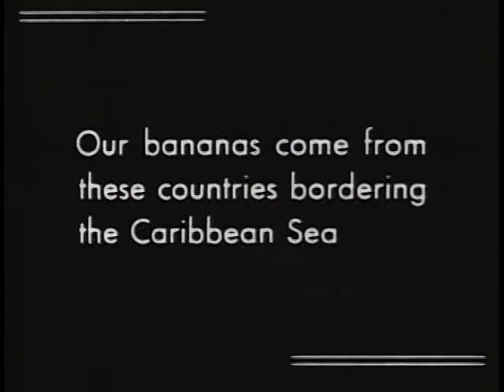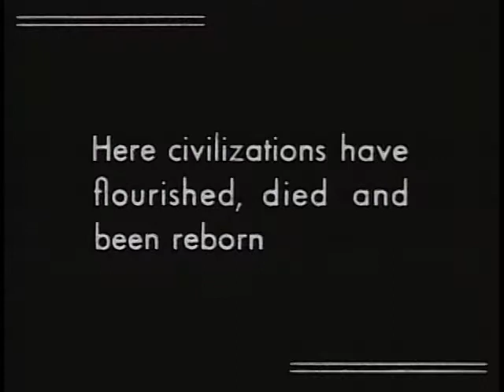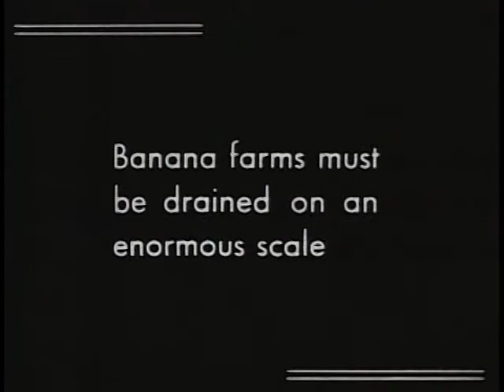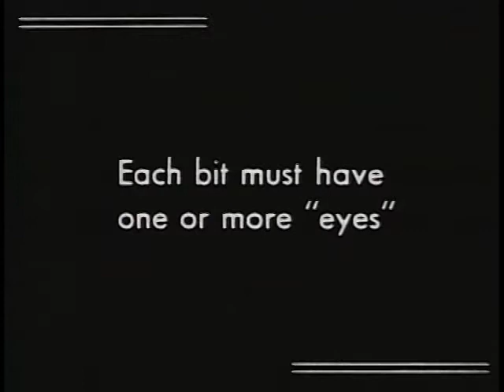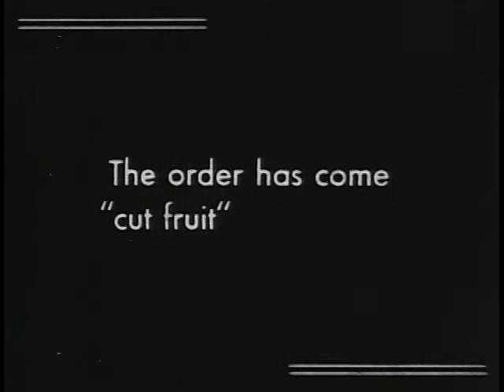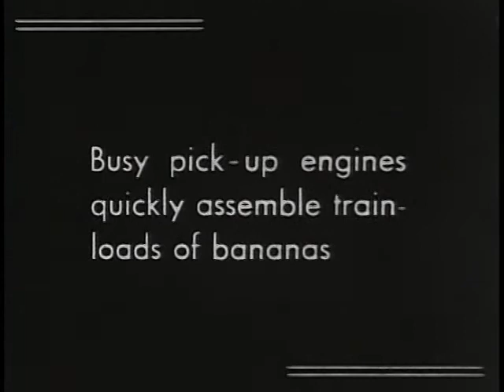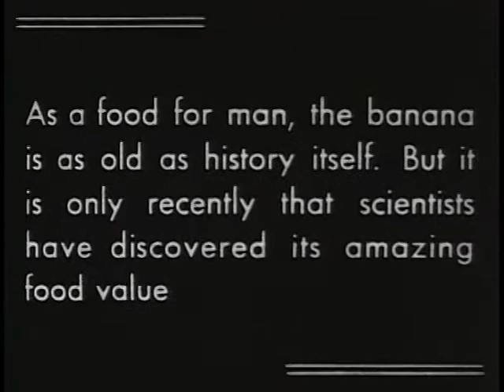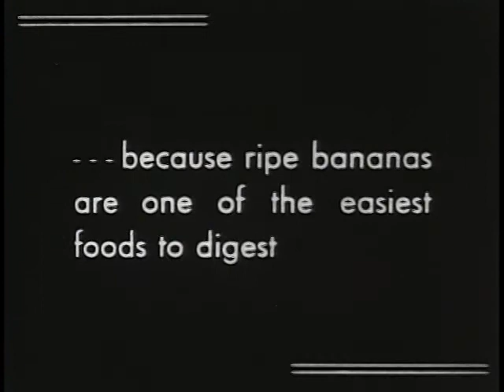About Bananas [1935]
Complete presentation of the banana industry from the clearing of the jungle and the planting to the shipment of the fruit to the American markets.
Shotlist
This film takes the place of an earlier one titled "Banana Land." Complete presentation of the banana industry from the clearing of the jungle and the planting to the shipment of the fruit to the American markets.

Silent film with title cards
Educational film about bananas and Central American countries.
Emphasis is given to the food value of the banana. "Complete presentation of the banana industry from the clearing of the jungle and the planting to the shipment of the fruit to the American markets. Scenes laid in Central America." (Wisconsin)